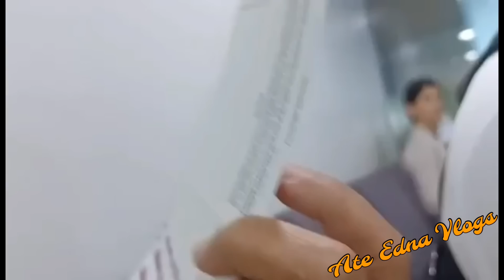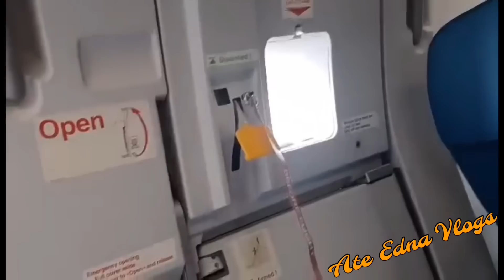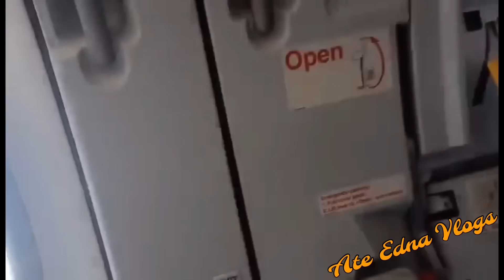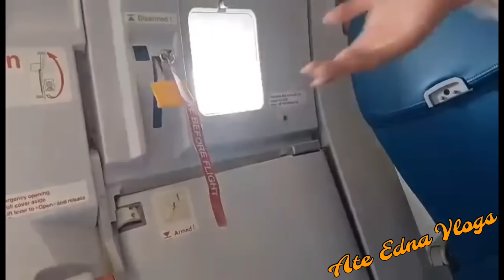NASA NAIA NA KAMI | VAL SANTOS MATUBANG